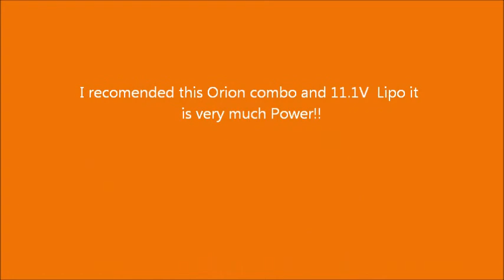Traxxas Stampede XL-5 with Orion bruschless and 11,1V Lipo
Very much Power with Lipo battery!!